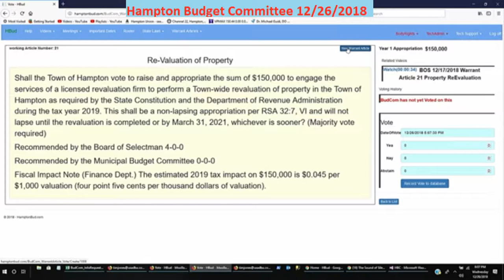BudCom 12/26/2018 Warrant Article Re Valuation of Property